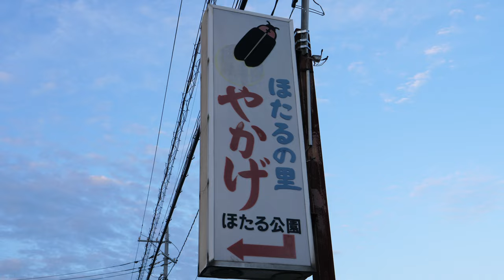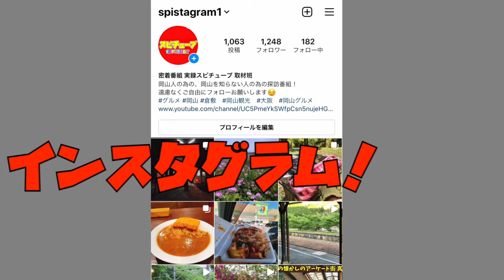【 岡山県の矢掛でホタルが見える場所の行き方】5月下旬～6月上旬がオススメ！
岡山県小田郡矢掛町宇内69

再生リスト